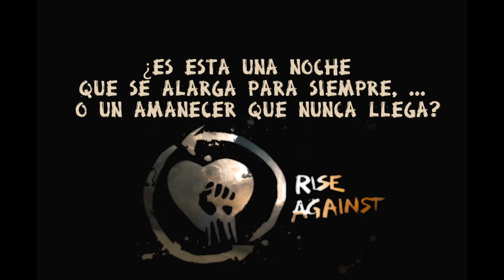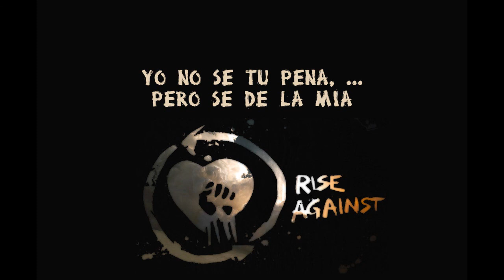Rise Against, But Tonight We Dance SUBT/ESP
Canción But Tonight We Dance , de Rise Against ,subtitulada al español